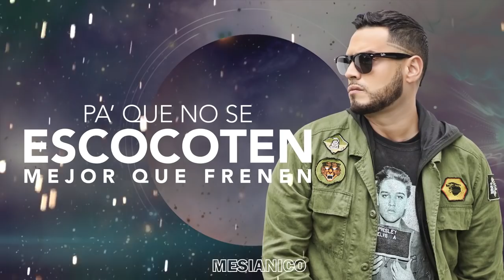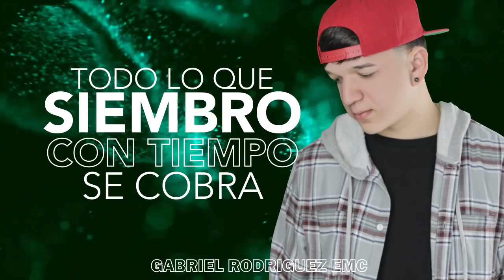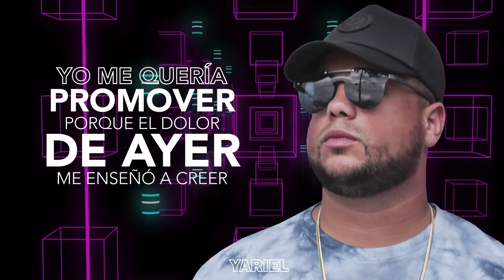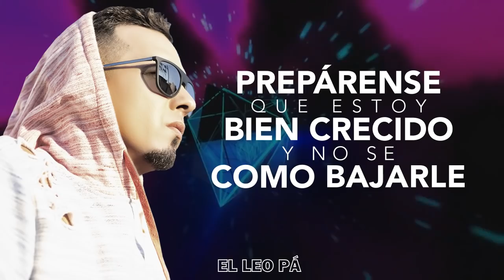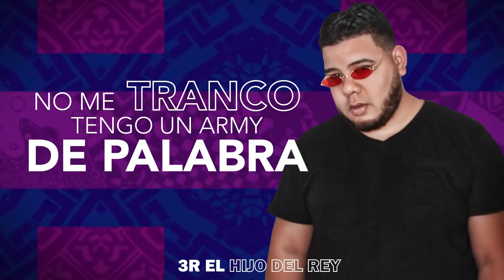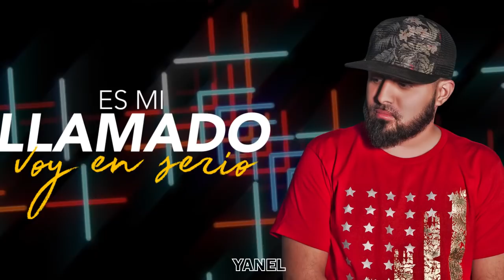Denme Libretas - Gabriel RodriguezEmc✘El Leo Pa✘Niko Eme✘Casero✘Fanny Plaza✘Mesianico✘Yariel (TRAP)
Deneme Libretas  (Cypher Edition) - Casero✘Gabriel Rodriguez Emc✘El Leo Pa✘Niko Eme, Fanny Plaza✘Lexington✘Mesianico✘Guerrero De Cristo✘Yanel✘David Elevate✘Yariel✘Dixon Carrerras✘3R✘EmmaYManuel✘Mickey Angelo

Vives en TIJUANA y quieres que grabamos tus canciones?
escribeme al instagram